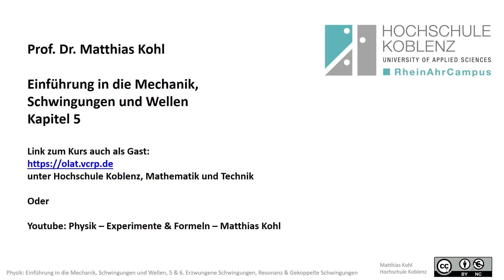Mechanik Experiment: Resonanz, gekoppelte Schwingungen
Physik Vorlesung: Einführung in die Mechanik
Experimente
einloggen als Gast, dann Hochschule Koblenz, Mathematik und Technik